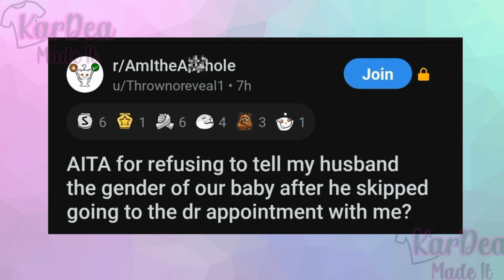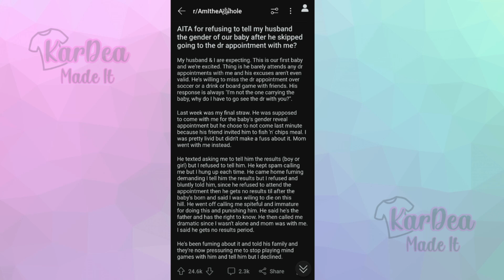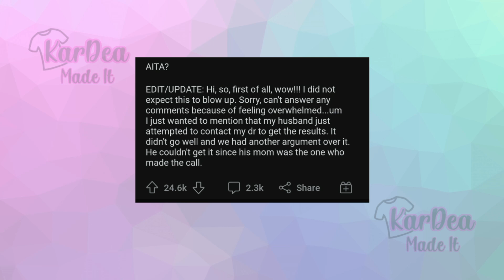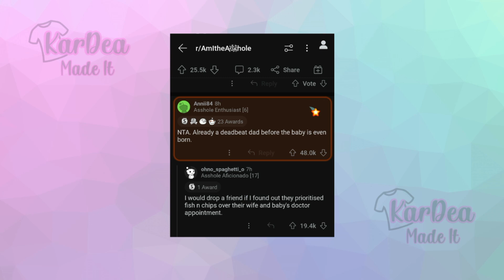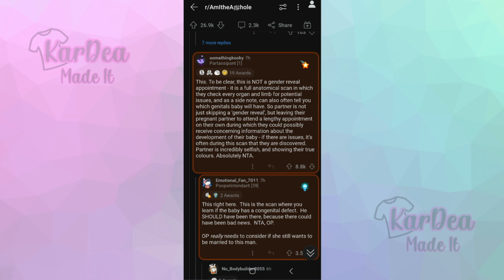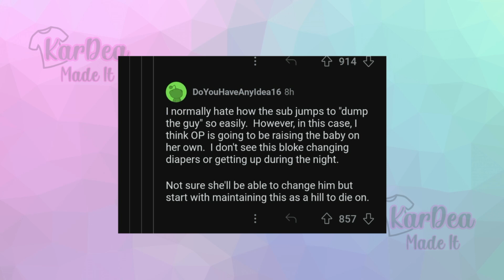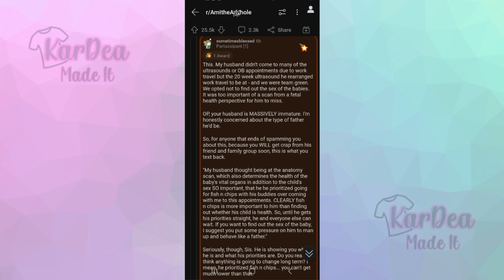HUSBAND A NO SHOW AT OB/GYN APPOINTMENTS | AITA EPISODE #1